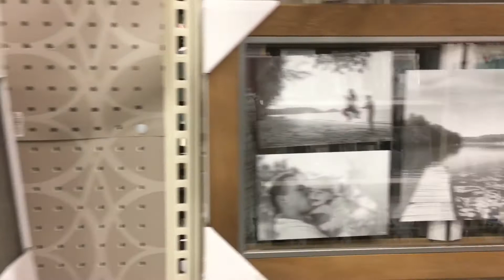Short vlog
Hi everyone! Here I make random videos. Some days I might upload a beauty video the next I may upload a story time or something🤷🏻‍♀️ I upload 3 times a week. Sometimes I'll post more.

Hi my name is Liz Wiesinger and I LOVE making videos. I'm 13 and I also love makeup, art, music and etc. oh and don't forget llamas. It's been my hobby since I was 8 and it's what I want to continue doing throughout my life.